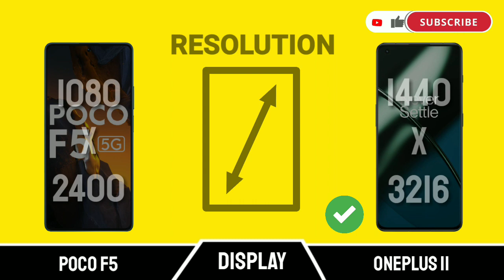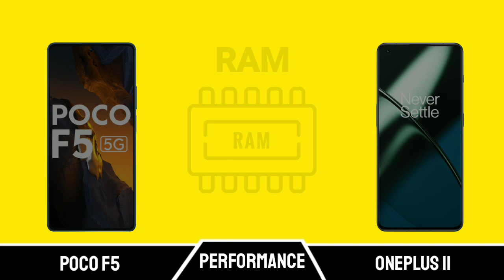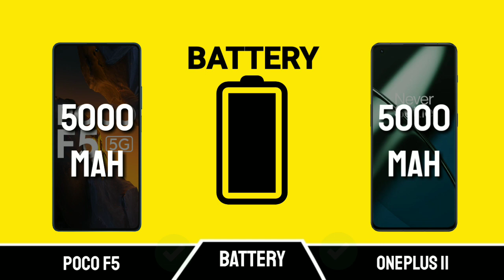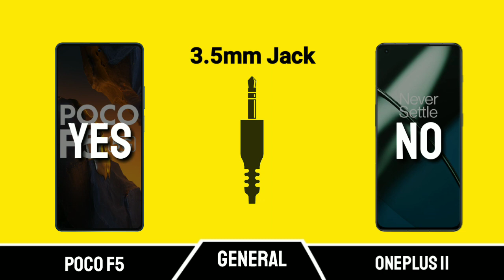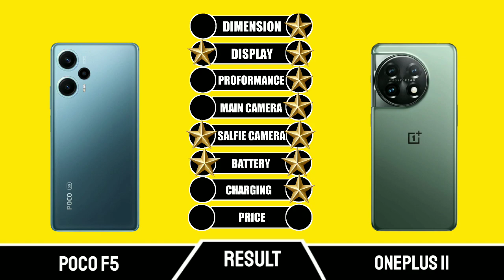Poco F5 vs Oneplus 11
📱 Poco F5 review and features
- Release Date 2023 May
- Screen 6.67 inches
- 120Hz Refresh Rate

- 8GB 256GB RAM, 12GB 256GB RAM
- Battery 5000mAh
- Fast Charging 67W 100% in 46 min

📸 Camera
- 64 MP - Wide
- 8 MP - Ultrawide
- 2 MP - Macro

- 16 MP - front Camera

😏🤚CONS🤚😏
❌ No Card Slot
❌ 4K Video Camera
❌ FM No

📱 Oneplus 11 review and features
- Release Date 2023 January
- Screen 6.7 inches
- 120Hz Refresh Rate

- Android 13 Oxygen 13
- 8GB 128GB RAM, 16GB 256GB RAM
- Battery 5000mAh
- Fast Charging 100W 100% in 25 min

📸Camera
- 50 MP - Wide
- 32 MP - Telephoto
- 48 MP - Ultrawide

- 16 MP - front Camera

😏🤚CONS🤚😏
❌ No Card Slot
❌ 8k Video Camera
❌ FM No

Poco F5 vs Oneplus 11 || Oneplus 11 vs Poco F5